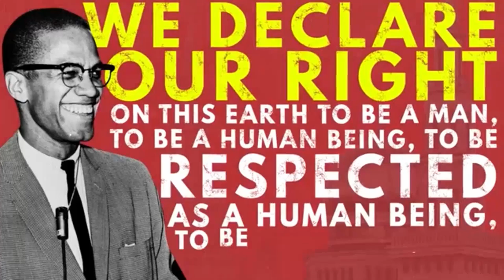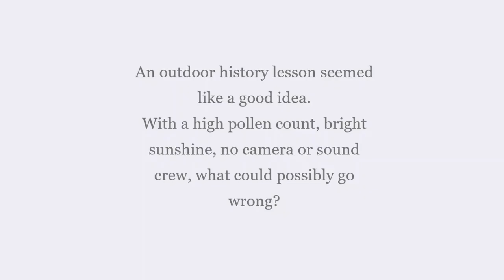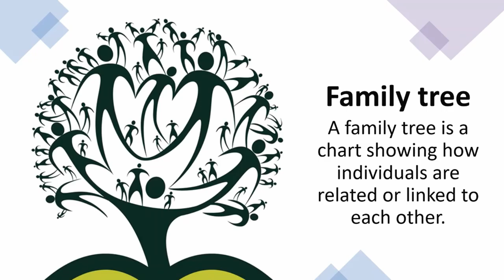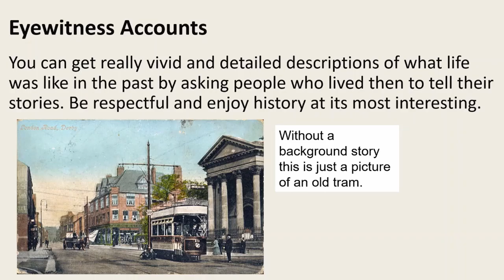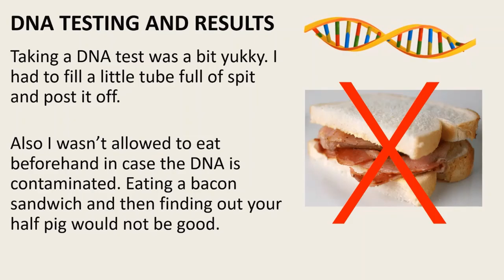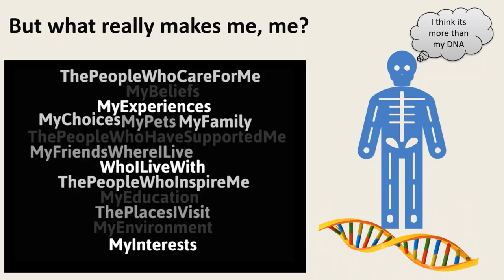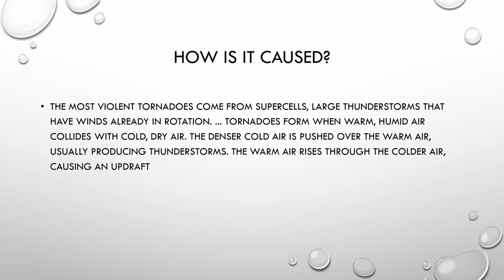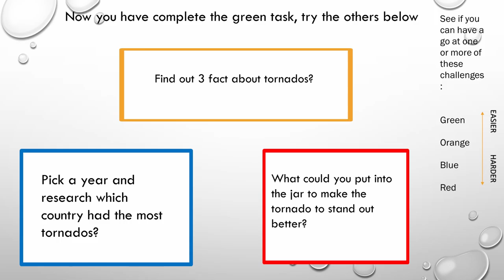Baycroft TV: Tuesday 23rd June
Another day, another episode of Baycroft TV. Diversity week continues as Mrs Carpenter touches on the events surrounding Black Lives Matter, Mr West takes us for a tour of Tichfield Abbey, and Mrs Toner shows us how to make a tornado in a jar!